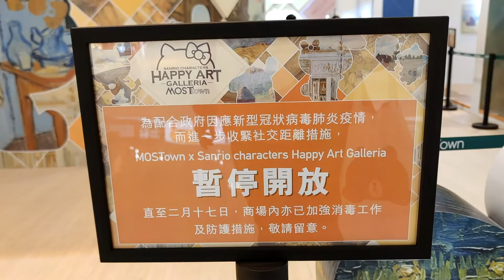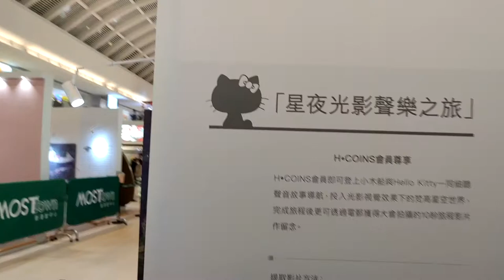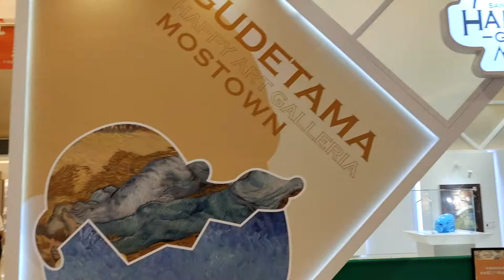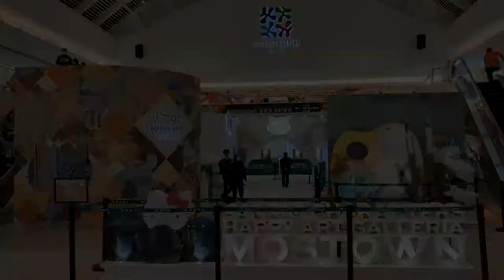MOSTown x Sanrio characters Happy Art Galleria - 2021年02月05日